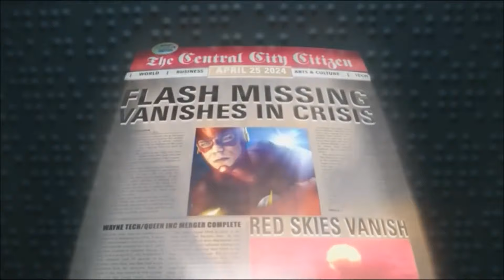Wells Returns To The Team Flash - The Flash 7x03